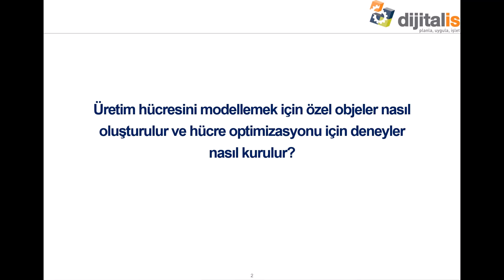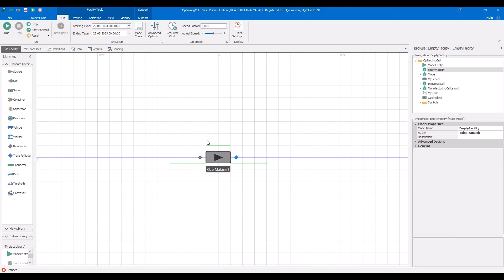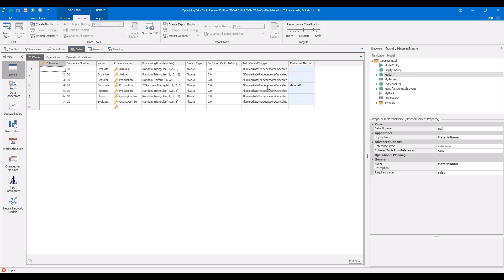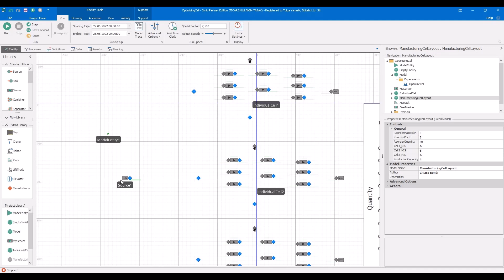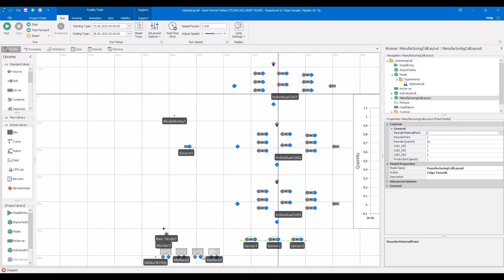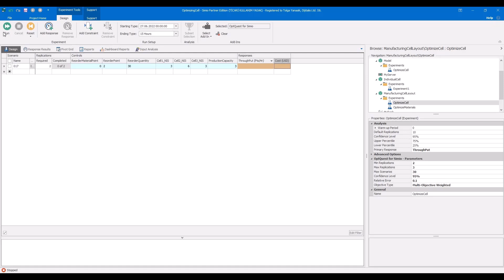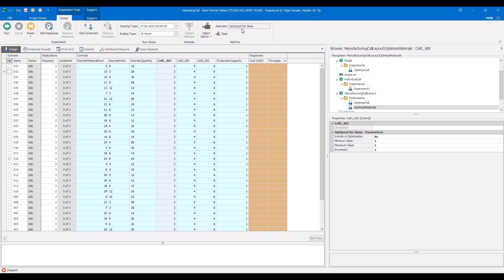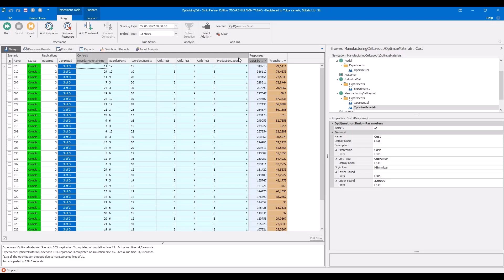Simülasyon Seminerleri Bölüm 6 - Bir Üretim Hücresinin Optimizasyonu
Artan rekabet koşullarında işletmeler için kritik faktörlerden biri, kaynakların en verimli şekilde kullanılmasıdır. Maksimum çıktı miktarının minimum maliyet ve kaynak tüketimiyle tamamlanması birçok avantaj sunmaktadır. Bu avantajlardan faydalanmak isteyen işletmeler, iyileştirme çalışmaları için senaryo analizlerine ve optimizasyona başvurmaktadır.

Simülasyon-optimizasyon yaklaşımı sisteminiz için en iyi çözümü sunar. Bu yaklaşım ile farklı parametre değerlerinin KPI’lar üzerindeki etkisini gözlemleyebilir, tanımladığınız aralıklarda optimal parametre değerlerini hesaplayabilirsiniz.

Seminerimizde, Simio Software’de özel nesneleri nasıl oluşturabileceğinizi, görev dizilerini ve malzemeleri modelinize nasıl dahil edebileceğinizi ve sisteminizi nasıl optimize edebileceğinizi göstermek için bir üretim hattı örneği kullandık. Üretim hücremizi oluşturduktan sonra, farklı parametrelerin çeşitli KPI'ları nasıl etkilediğine bakmak için deneyler oluşturduk. Ayrıca, Simio Software’deki OptQuest eklentisiyle, amaç fonksiyonlarını optimize etmek için senaryo analizlerini anlattık. Daha sonra kısıtları ekleyerek optimal sonuçları araştırdık.

Kendi modellerinizi kurmak ve eğitimden öğrendiklerinizi uygulamak için ücretsiz Simio deneme sürümünü indirebilirsiniz